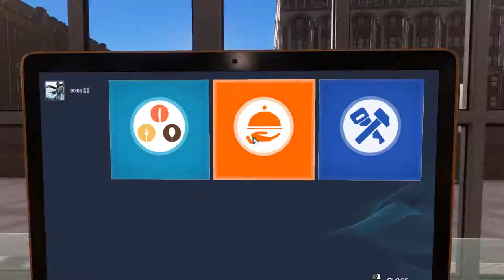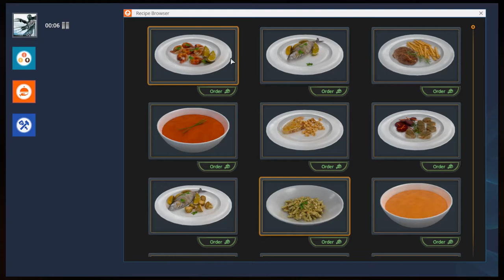Jay Frost Plays - Cooking Simulator #1 - Remsey would be proud [ENG]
Jay plays the difficult Cooking Simulator but nothing is to hard for him!